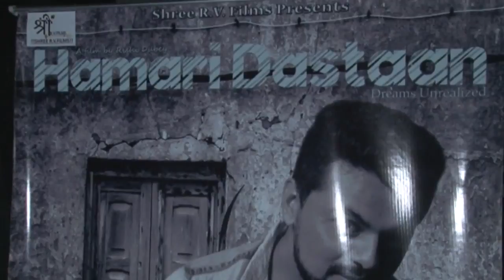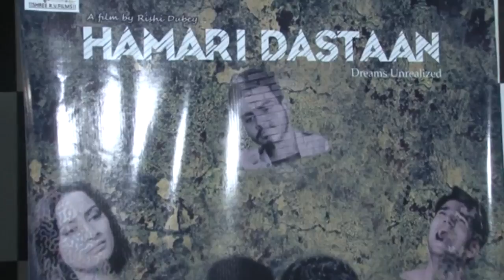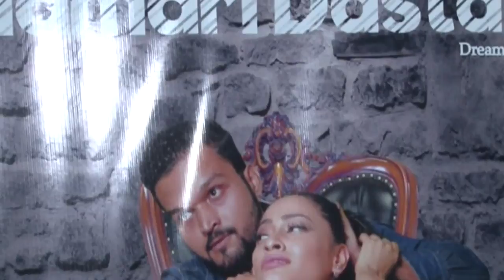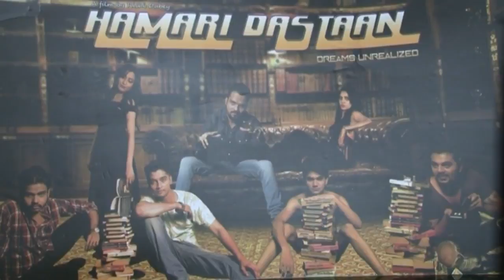Hindi Film Hamari Dastaan Dreams Unrealized Teaser & Poster Launch